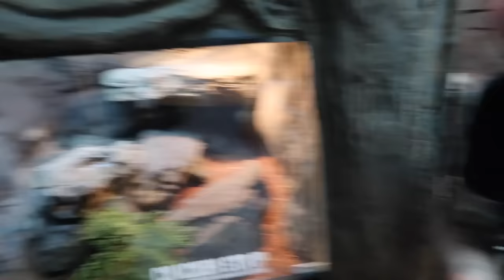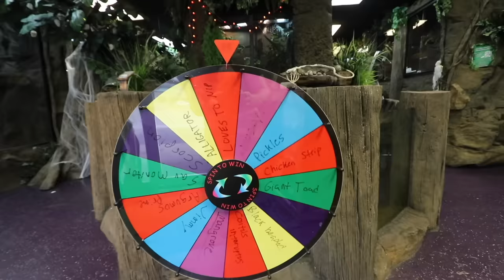Thank You For The Memories, Brian.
I would love to hear of a memory you have with Brian, or something you enjoyed about watching him. I am going to miss my friend so much.